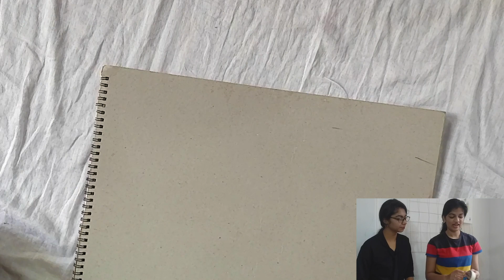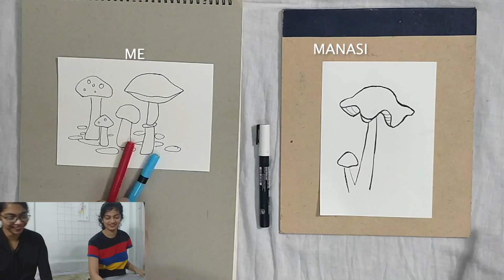TRYING TIK TOK ART HACKS (with Manasi) #28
Yes I'm alive :P so its been very long since I last uploaded, so I wanted to just have fun in a video where I don't stress over perfection. the best way to do that was to call over my best friends with who I can just have a good laugh with.